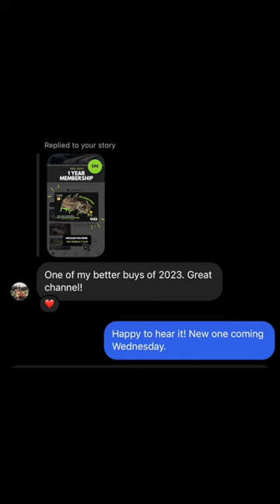Favorite Baits of 2023 - Short